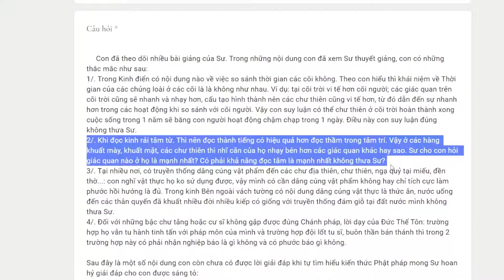1115. Rải tâm từ bằng tiếng hay niệm thầm trong tâm?